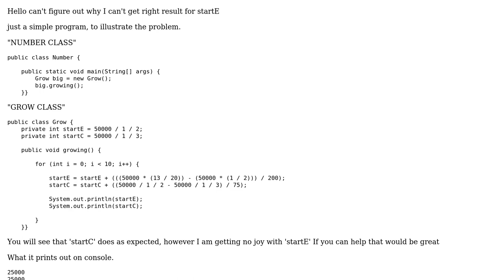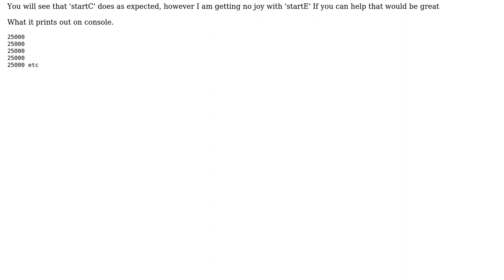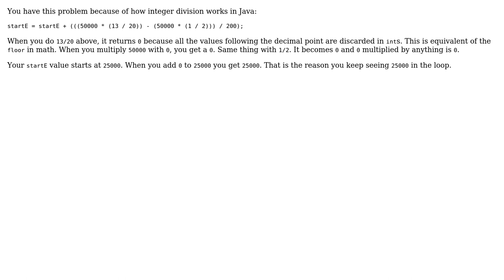BODMAS, Java. Simple Math that won't Add Up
With thanks & praise to God, and with thanks to the many people who have made this project possible! You are responsible for your own actions.